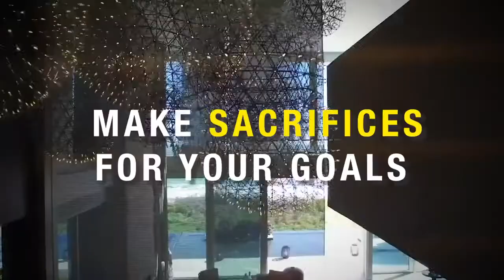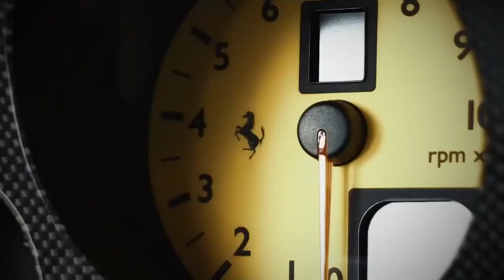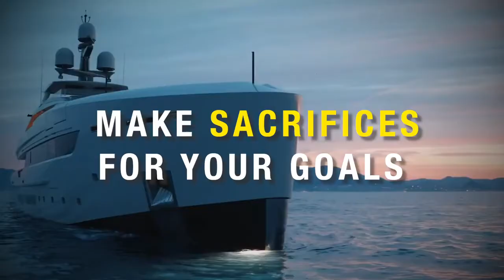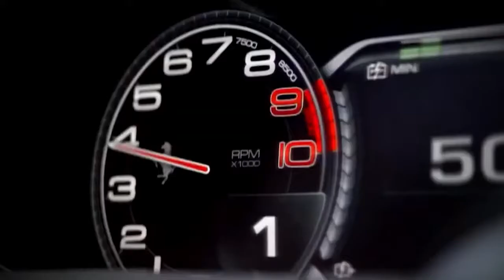BILLIONAIRE | Motivational Lifestyle | Luxurious Dreams S01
⏲️Time Stamps⏲️

00:00 Intro -Billionaire Motivation
00:10 Rolls Royce Ghost
01:30 Lamborghini
06:00 Mercedes Benz
07:42 Conclusion